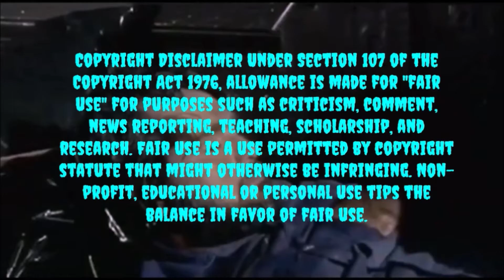MY FAVORITE ANIMATED FILM: It's Such a Beautiful Day (2012)